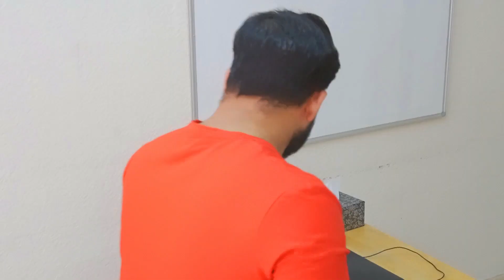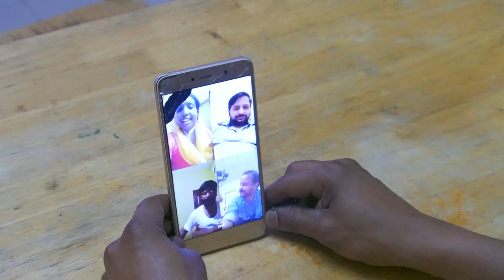A FRIDAY FUN DAY| A DAY IN OUR LIFE | LOCKDOWN ഒരു ദിവസം | VLOG 33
This is a lockdown special friday fun in our life.Watch n enjoy.